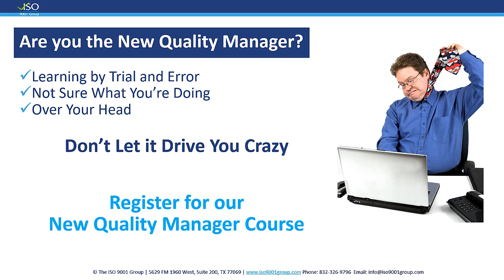New Quality Manager Course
This 5 Day New Quality Manager training course is designed to provide the new quality manager or other learners with the knowledge and skills required to design, implement, maintain and continually improve a management system based on standards such as, ISO 9001, ISO 13485, ISO 14001, ISO 17025, ISO 22000, ISO 27001, ISO 45001, API Spec Q1, API Spec Q2 and others. The courses focuses on ISO 9001 to teach core principles, as ISO 9001 is the foundation of most standards. At the end of the course the learner will be able to design a management system for their organization based upon a standard, implement the management system, implement tools to drive continual improvement and achieve compliance or certification.